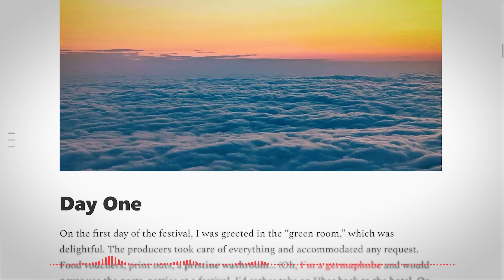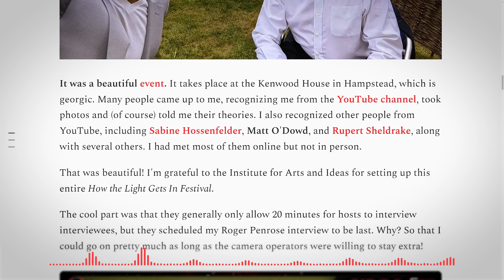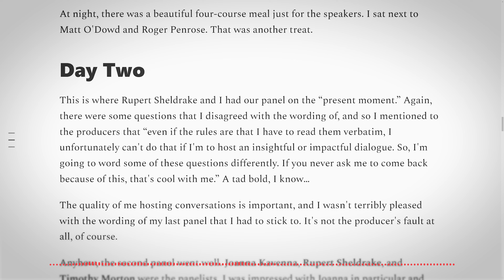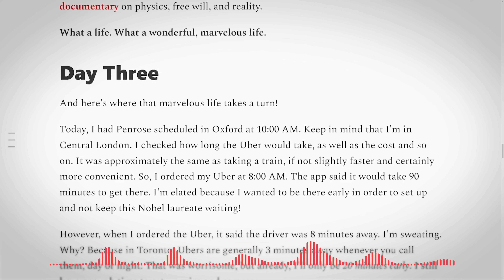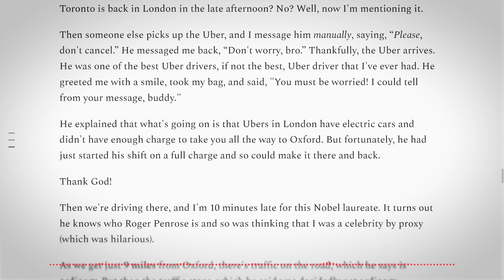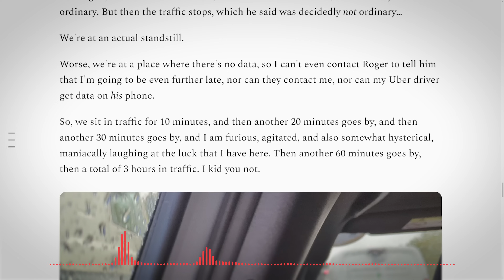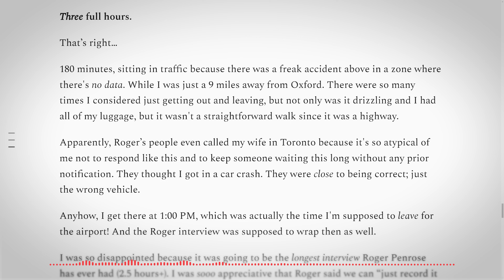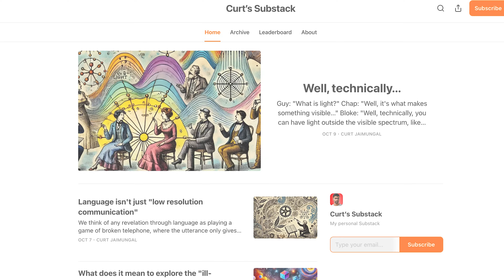The Behind-the-Scenes Highs and Lows of Meeting Roger Penrose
Behind the Scenes with Roger Penrose at Oxford University!

New Substack!

- PLANET WILD: Want to restore the planet's ecosystems and see your impact in monthly videos?